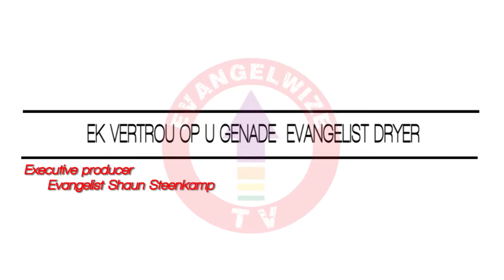Evangelist Dryer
Ek vertrou op die genade was recorded live at a gospel evening !..